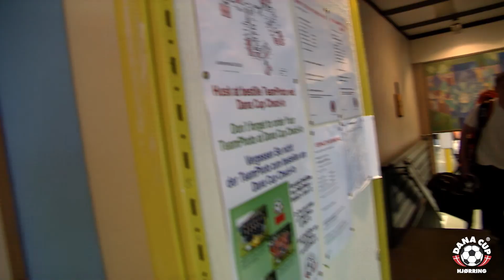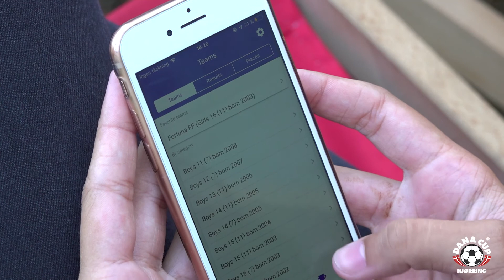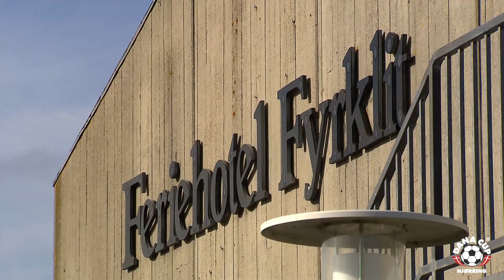Promotion Video 2024 - Dana Cup Hjørring - Spanish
Dana Cup Hjørring es Denmarks evento deportivo más grande del mundo y el torneo de fútbol juvenil más internacional. 1.000 equipos participan en más de 45 países diferentes cada año. Más grande de Dinamarca torneo de fútbol.